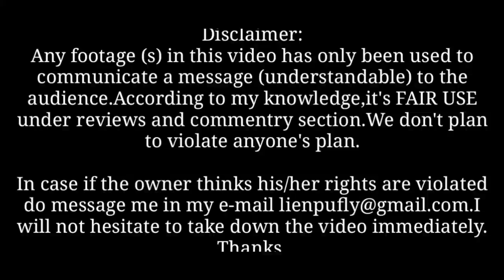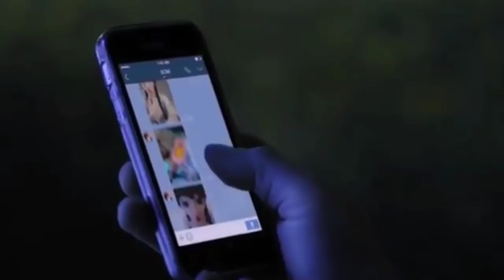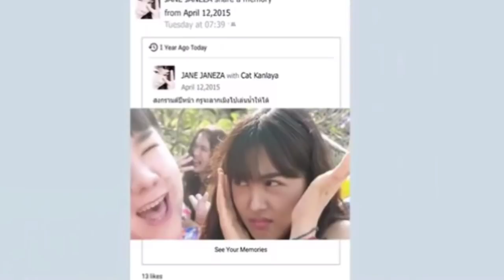MUNTIN A MILHEM THILHATE!👹 [Ghost is All Around] movie Explained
2016 | 18+ | 1h 38m | Thai Horror Movies. As the new year unfolds around them, three complete strangers experience a series of ghostly encounters. Starring:Sukollawat Kanaros, Darancharas Sukheviriya, Mek Mekwattana.

Ghost Is All Around | Netflix

Director: Sarawut Wichiensarn